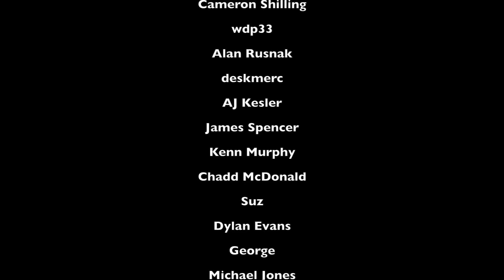Experimental Anesthesia 2: ASMR Medical Role Play with Whispered Affirmations (Binaural; 3Dio)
Hey y'all! I packed a lot into this role play—I hope you enjoy it. We start with a traditional medical role play (pen light, blood pressure, temperature, stethoscope, lymph node check), then move onto an experimental anesthesia procedure with lots of spraying sounds, and finally you sink into a vivid, calming dream with hand movements, whispered affirmations, and a few other aural goodies.

Love,
JB